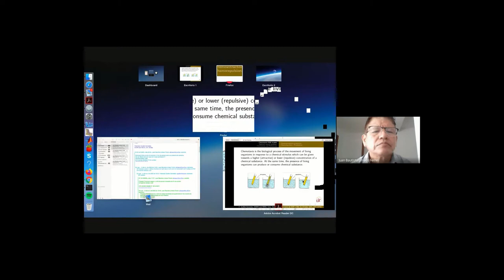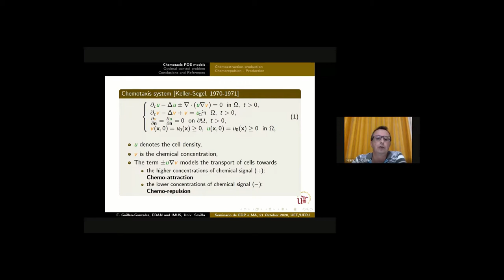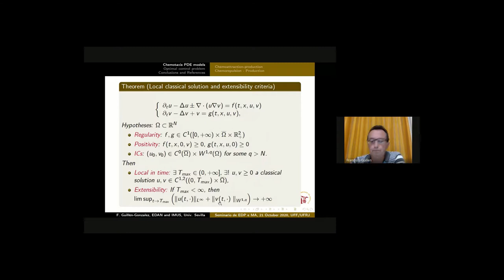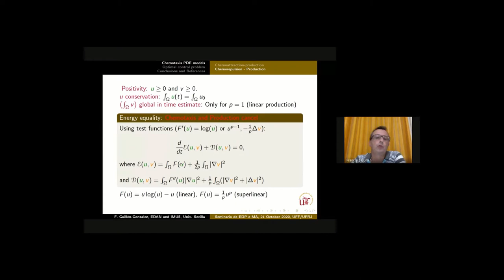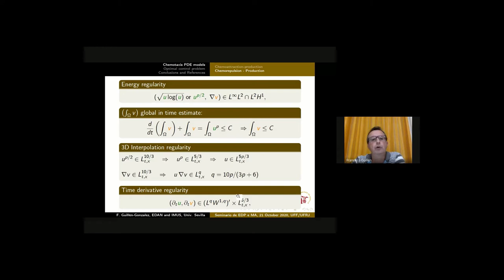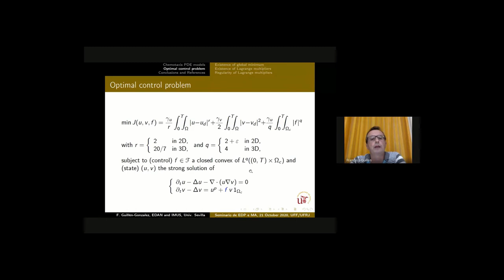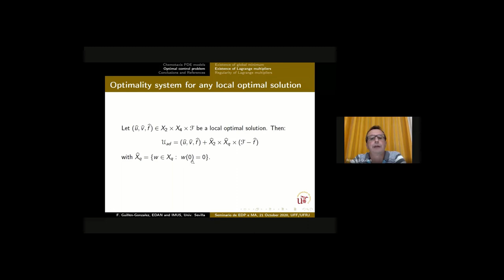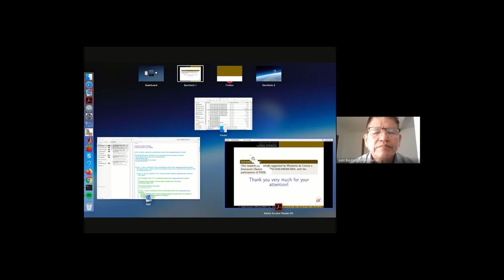FRANCISCO GUILLEN-SESSÃO5 SEMINÁRIO DE EDP E MATEMÁTICA APLICADA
Neste vídeo apresentamos a excelente palestra do professor Francisco Guillen, titulada: Some bilinear optimal control problems related to chemotaxis PDE models